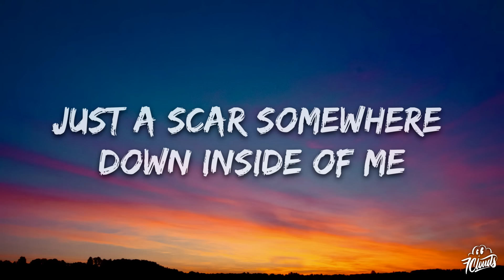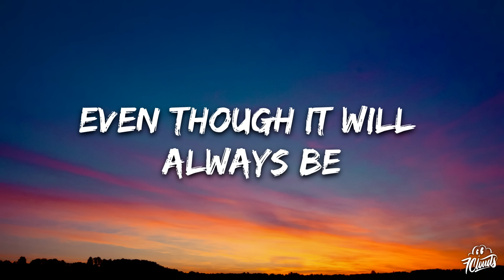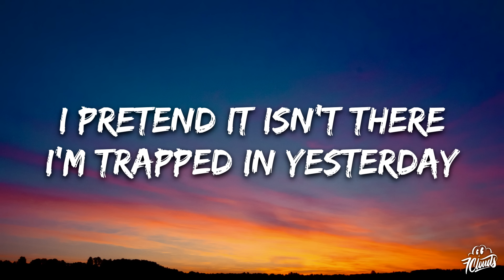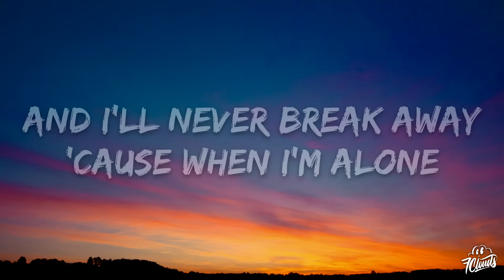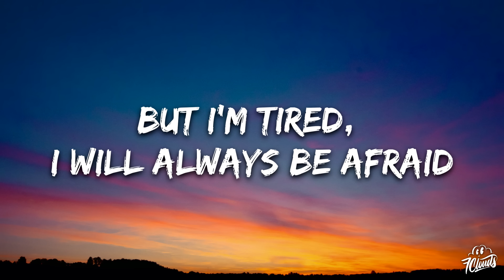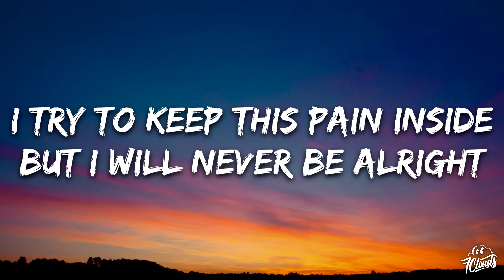Linkin Park - Lost (Lyrics)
🎤 Lyrics: Linkin Park - Lost